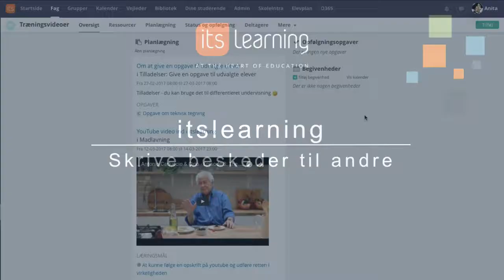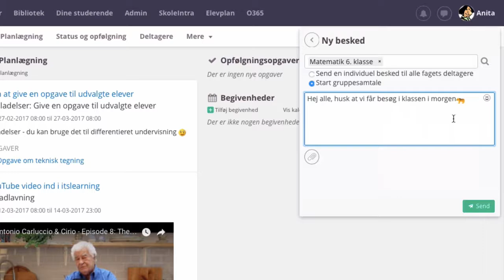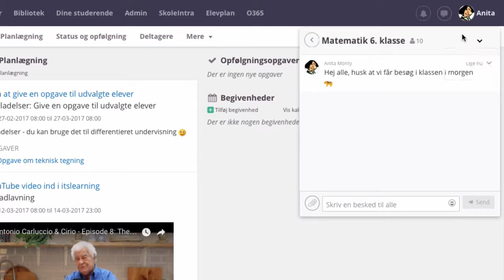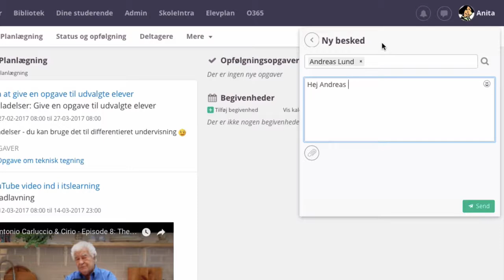Sådan skriver du beskeder til andre - itslearning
Videoen viser, hvordan du kan bruge det indbyggede beskedsystem i itslearning til at sende en individuel besked eller starte en gruppesamtale med elever og kollegaer.